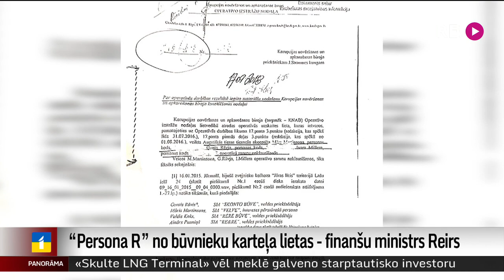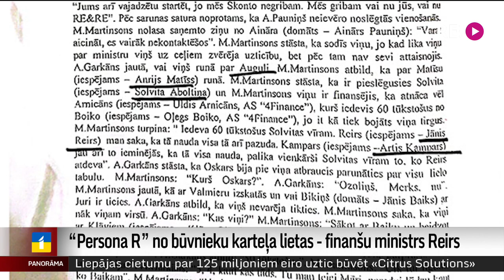“Persona R” no būvnieku karteļa lietas – finanšu ministrs Reirs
Internetā publicēti fragmenti no Korupcijas novēršanas un apkarošanas biroja izmeklētās un pērn izbeigtās būvnieku karteļa krimināllietas. Dokumentos pārstāstītas KNAB ierakstītās būvnieku sarunas. Gan par celtniecības iepirkumu savstarpēju sadalīšanu, gan citēti izteikumi par maksājumiem politiķiem. Sarunās minētie saukti vārdos, un viņu vidū ir arī tādi, kuru izskanēšanai būvnieku karteļa sarunās līdz šim nebija apstiprinājuma. To skaitā ir finanšu ministrs Jānis Reirs. Turpina Matīss Arnicāns.